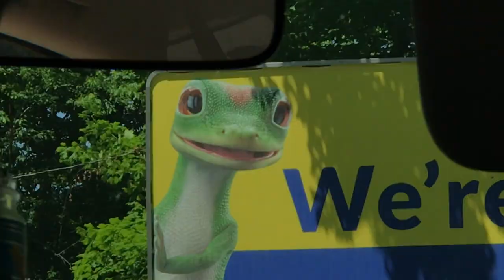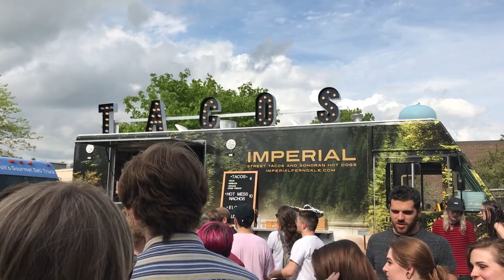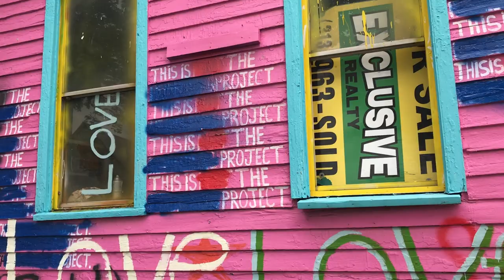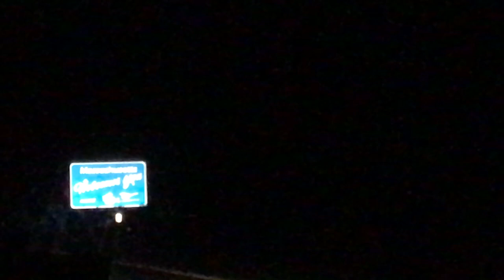bled 2019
the last (& my first) bled fest